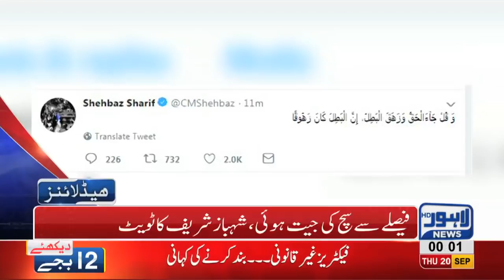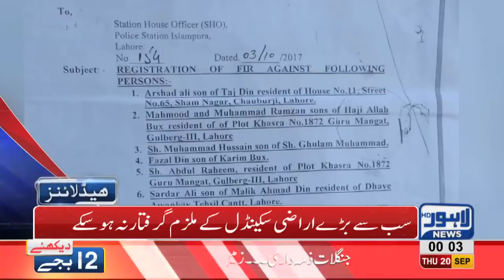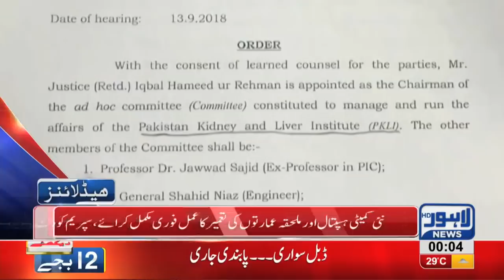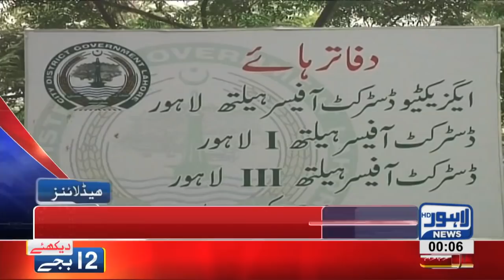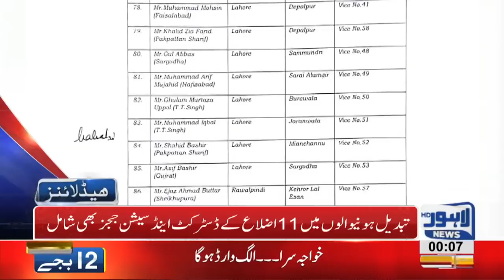12 AM Headlines | Lahore News HD | 20 September 2018